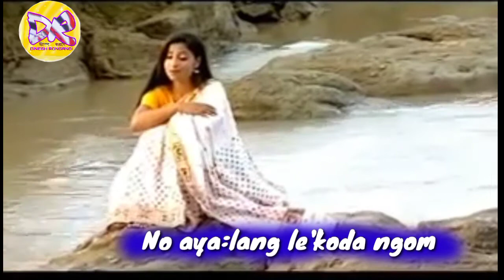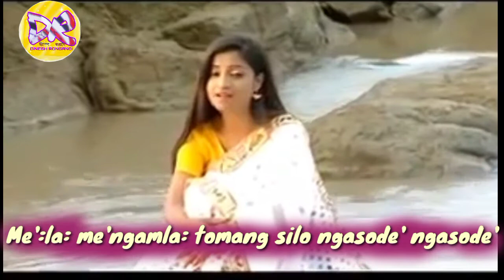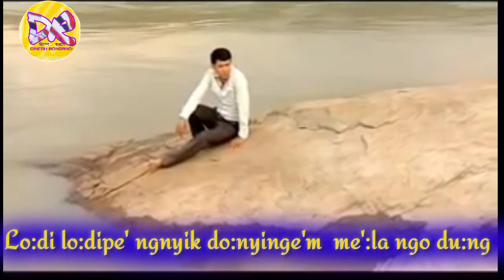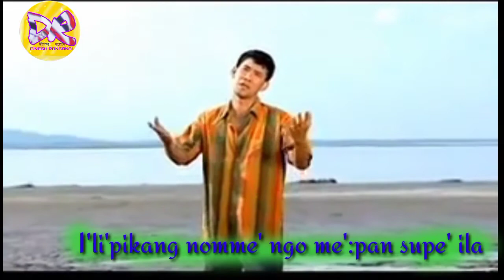Angke'se' Api' Apil Aswini Doley & Pollavi Mising video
Not Any Harmful Content in this Video.
It's Just For Fun and Comedy Video Only.

Mising song
Mising Album
Romantic video
Mising singer songs
New video
Romantic. since
Mising old song
mising old video
new o
ld mising video